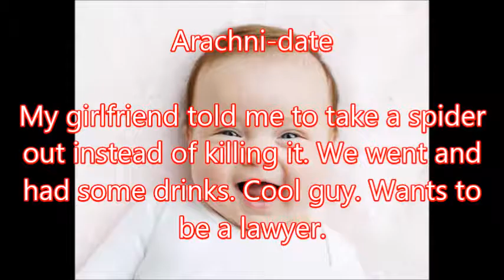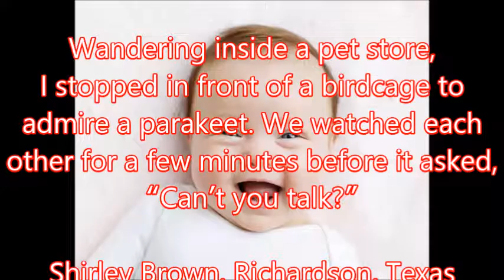【Funny Story】Arachni-date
Arachni-date
【associated movie】
Funny Story